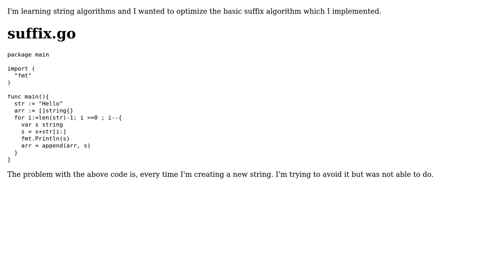Basic implementation of suffix in Go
With thanks & praise to God, and with thanks to the many people who have made this project possible! You are responsible for your own actions.